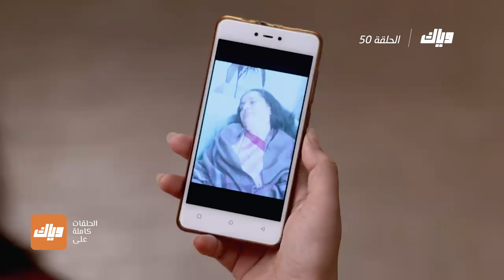مسلسل قلوب أنانية - الحلقة 50 | وياك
Weyyak سيدة غريبة تدخل لمنزل جانفي من تكون؟ مسلسل قلوب أنانية مجاناً على وياك